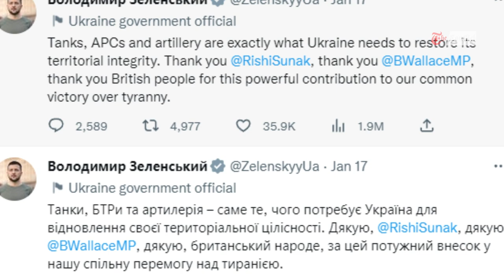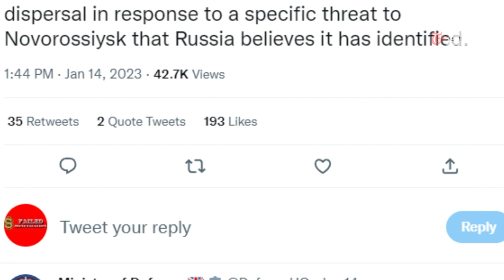Putin in a Panic: See What the UK Sent to Ukraine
The United Kingdom has decided to send a Challenger 2 tank to Ukraine in order to increase its chances of destroying Russian military hardware. The move comes after years of pleas from the Ukrainian government, which has been devastated by Russia's ongoing aggression.